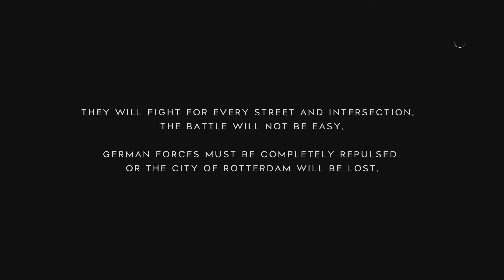I was on that good killstreak ][ Bf5 Gameplay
Some more battlefield 5 action :)